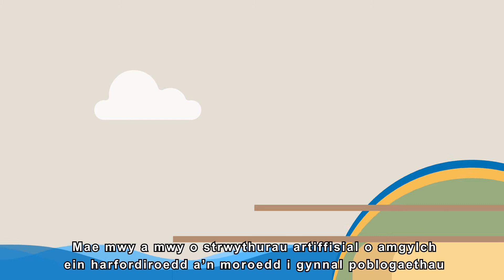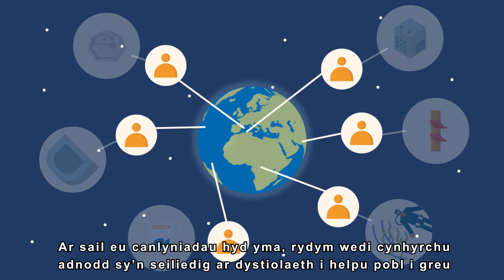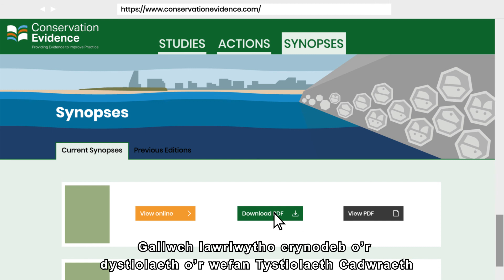Eco-beirianneg: Gwella Bioamrywiaeth Strwythurau Artiffisial Morol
Mae gwella bioamrywiaeth strwythurau artiffisial morol o ddiddordeb cynyddol, a cheir pwyslais mewn polisïau ac awydd mewn diwydiannau i ymgorffori seilwaith cyfeillgar i fioamrywiaeth mewn datblygiadau morol ac arfordirol. Yn rhan o brosiect Ecostructure, a chan ddilyn dulliau a ddatblygwyd gan y prosiect Conservation Evidence, aethom ati i grynhoi’r dystiolaeth sydd wedi’i chofnodi ynghylch effeithiolrwydd y camau cadwraeth y gellir eu cymryd i wella bioamrywiaeth strwythurau artiffisial morol. Mae’r ‘synopsis o dystiolaeth’ yn crynhoi 43 o gamau y gellir eu cymryd, ac mae’n seiliedig ar 176 o astudiaethau o bob cwr o’r byd sydd wedi adrodd ynghylch effeithiau’r camau. Mae’r synopsis ar gael i bawb ei ddarllen ar wefan ‘Conservation Evidence’ a’i lawrlwytho fel dogfen PDF. Bydd yr adnodd yn galluogi ymarferwyr i wneud penderfyniadau ar sail tystiolaeth ynghylch yr opsiynau eco-beirianyddol gorau a’r opsiynau rheoli eraill gorau sydd ar gael ar gyfer eu hamcanion ar gyfer bioamrywiaeth seilwaith morol.

Gallwch ddysgu mwy am ymchwil Ecostructure ar neu gallwch ddod o hyd i ni ar twitter @ecostructure_.

Caiff ECOSTRUCTURE ei ariannu’n rhannol gan Gronfa Datblygu Rhanbarthol Ewrop drwy Raglen Gydweithredu Iwerddon Cymru 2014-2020.